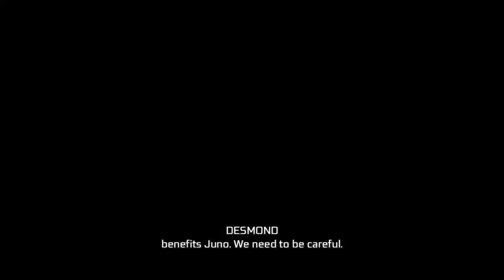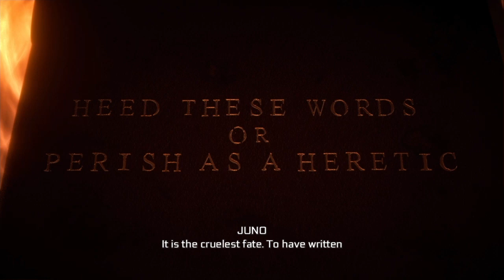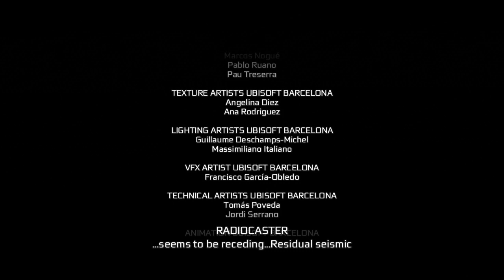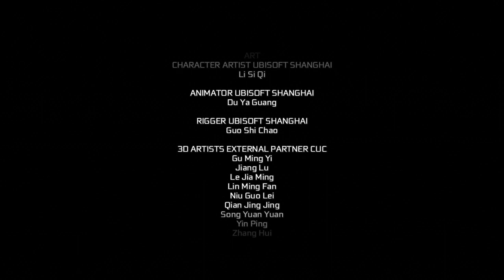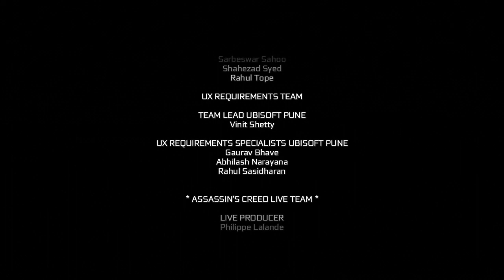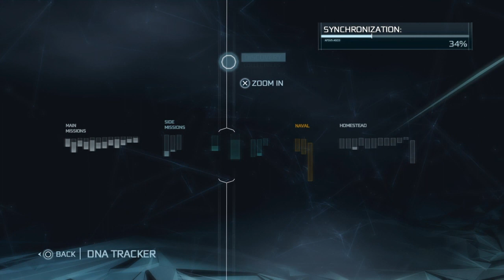The red or the blue pill type beat | Assassin's Creed III Blind Lets Play Part 23